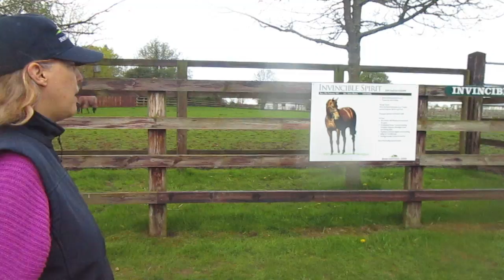The Irish National Stud, Wednesday 2nd May 2018, video 3